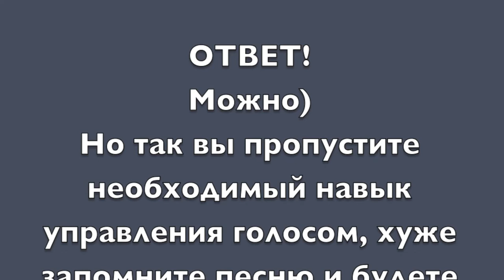Научиться ПЕТЬ САМОМУ! Как поставить ГОЛОС! ПСИХОЛОГИЯ ЗВУКА! Научиться петь дома!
Моя авторская методика Осознанного Речевого Пения поможет вам, в домашних условиях поставить голос, улучшить дикцию, научиться звучать красиво, взростить музыкальный слух и с легкостью исполнять любимые композиции! Полтора часа доступной информации, заменяющие вокальные занятия с педагогом и дающие все навыки для развития ВАШЕГО певческого ГОЛОСА в домашних условиях! Желаю творческих успехов и жду комментариев и отзывов!